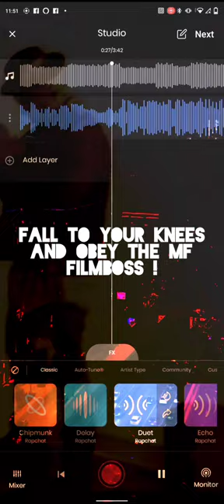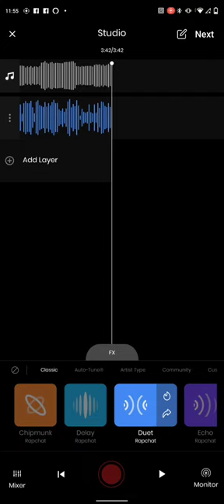obey the filmboss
bow down